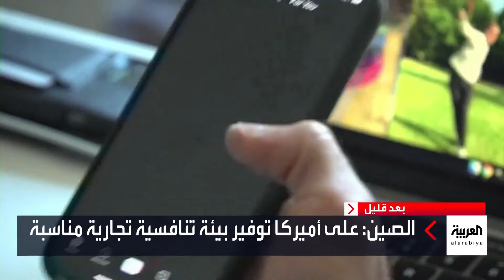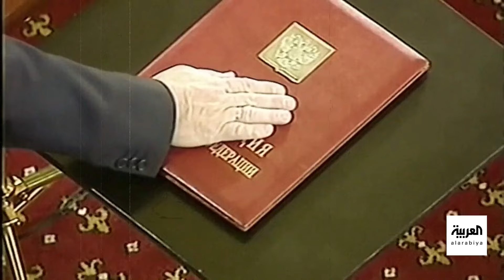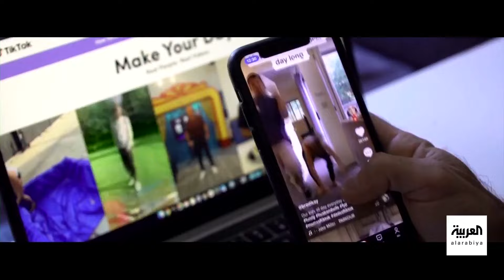العالم الليلة | نتنياهو: سنقضي على حماس.. وبوتين يدعو للمشاركة بانتخابات "الفترة الصعبة"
العالم الليلة | "اجتياح رفح" نتنياهو يحسمها: سنقضي على حماس.. و"منافسون مغمورون" بوتين يدعو للمشاركة بانتخابات "الفترة الصعبة".. وبكين لواشنطن: تتصرفون مثل قطاع الطرق.. وأميركا تستعين بأستراليا لتلبية الطلب الأوروبي على الصواريخ

لمعرفة أحدث المستجدات.. عبر البث المباشر من هنا ⤵
وبإمكانكم متابعة العربية على منصات التواصل